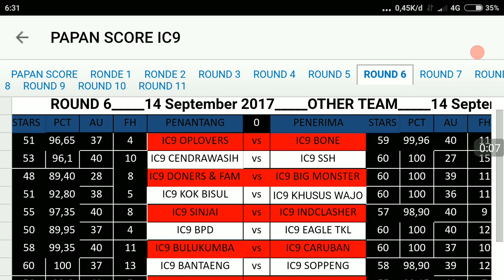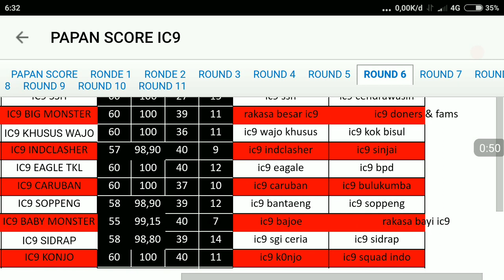Bermain AMAN Menjelang Akhir EVENT . REKAP Strategy ROUND 7 INDONESIA CUP TH 9 CLASH OF CLANS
REKAP EVENT INDONESIA CUP TH 9 20 VS 20
ROUND 7 Dan HASIL ROUND 6
sub gratis

selain PURWOKERTO WAR iwan clasher mempunyai clan allyansi diantaranya DESA QU , MALANG KOE, DESA KONOHA,NGR WAR, MNJ,BANYUMAS ARMY, TH9TIMKAWANLAMA ,TH9 MONSTER ,TH9 TEAM CERIA ,TH9 SEMPAKTELES ,KERTOSONO INDAH, VDL CLAN,

terimakasih